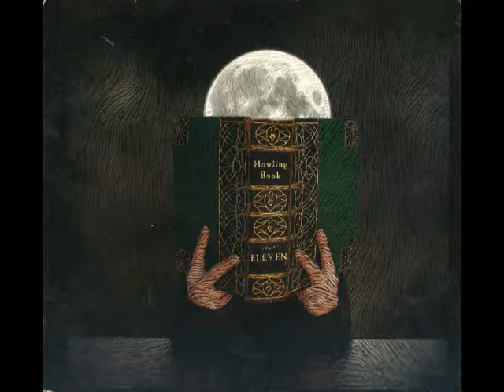Eleven - Hidden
Howling Book (2003)
Track 10
Alain Johannes: Guitar, Vocals
Natasha Shneider: Piano, Organ, Clavinet
Left-hand Bass, Vocals
Jack Irons: Drums & Percussion